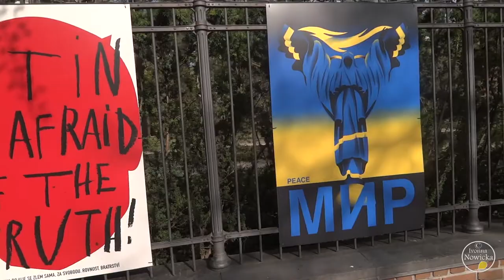Posters for Ukraine / Плакати для України; music by Rafael Krux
Posters in honour of Ukraine in face of the Russian aggression.
Altogether the exhibition consisted of 30 posters. Part of them are seen in this film accompanied by music by one of the most illustrious contemporary composers.

Free Air Gallery of the Łazienki Park
Warsaw, 28 April 2022

NOTE
The quote by president Volodymyr Zelensky comes from his 9 May 2022 speech (3:14-19). The full film can be found here:
(in Ukrainian)